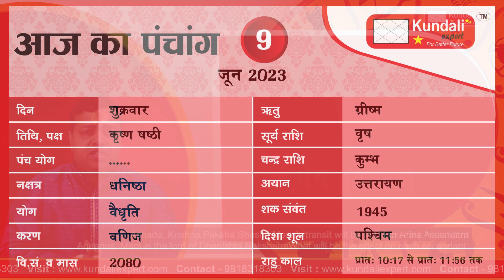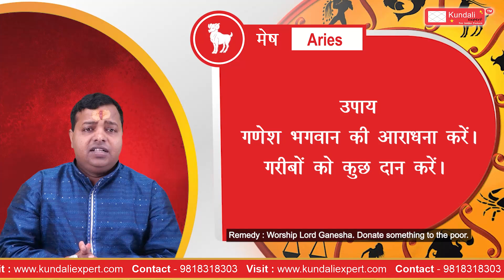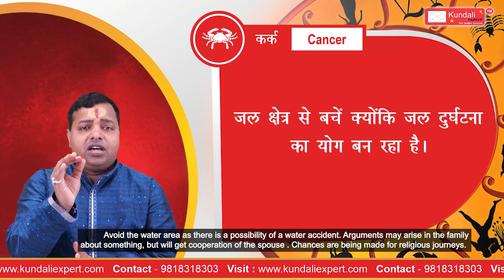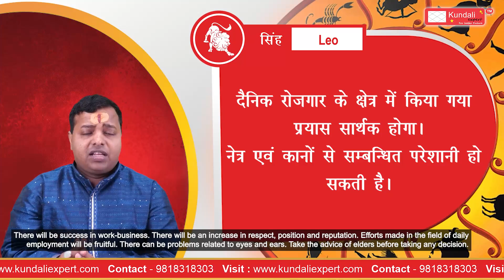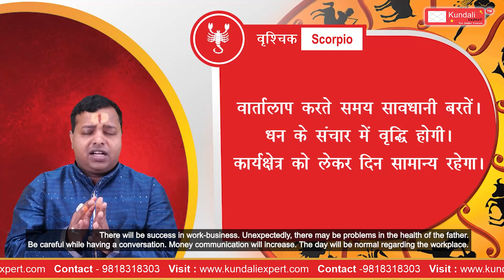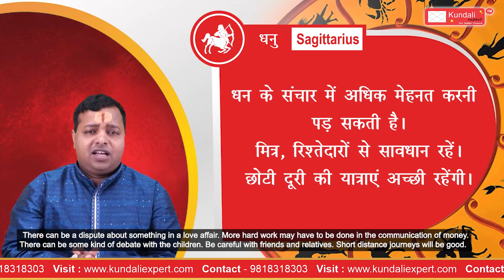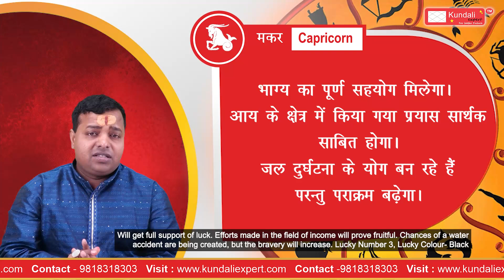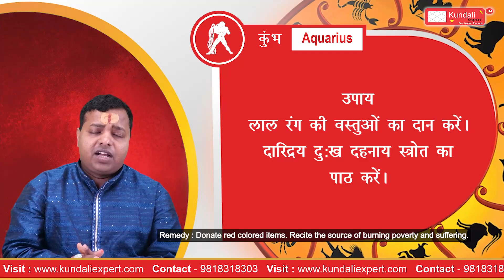जानिए अपनी लग्न के अनुसार आज की भविष्यवाणी और शानदार उपाय |आज का राशिफल | 09 June 2023 By KM SINHA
कैसा रहेगा आज?  09 June 2023

OUR SERVICES
👉 Kundali
👉 Medical Astrology
👉 Financial Astrology
👉 Life Report
👉 Numerology
👉 Lal Kitab
👉 Gemstone Suggestion
👉 Rudraksha Suggestion
👉 Daily Horscope
👉 Know Your Lucky Number
👉 Match Making
👉 Daily Prediction
👉 Know Your Lucky Colour
👉 Puja Suggestion
👉 Sade Sati
👉 Baby Name Suggestion
👉 Astrology Classes
👉 Love Calculator